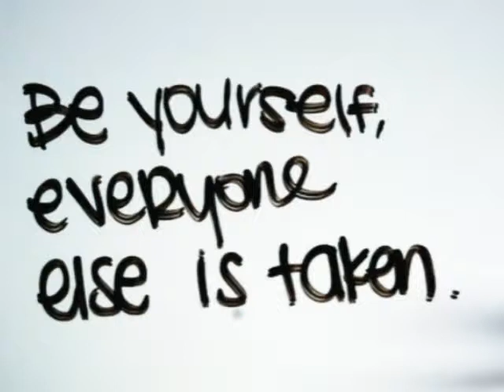Be Yourself, Love Yourself